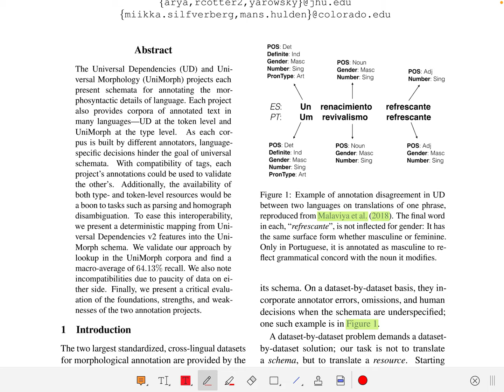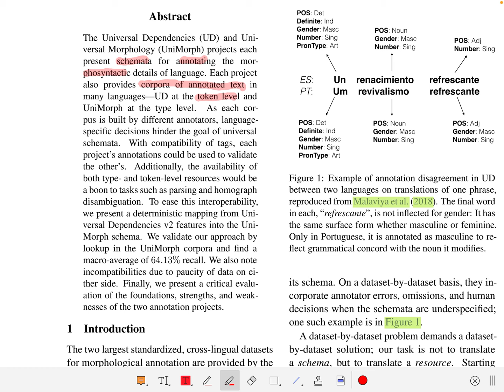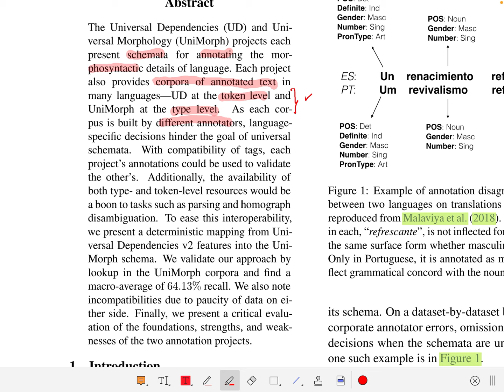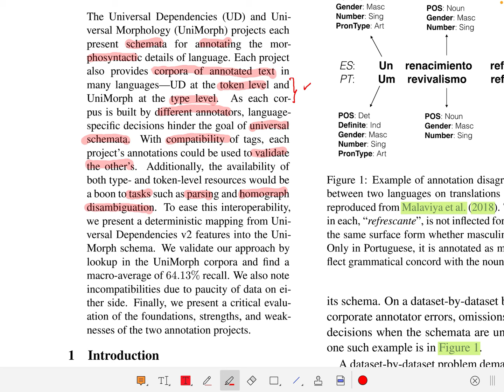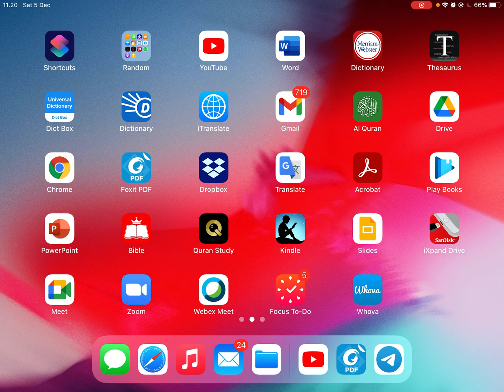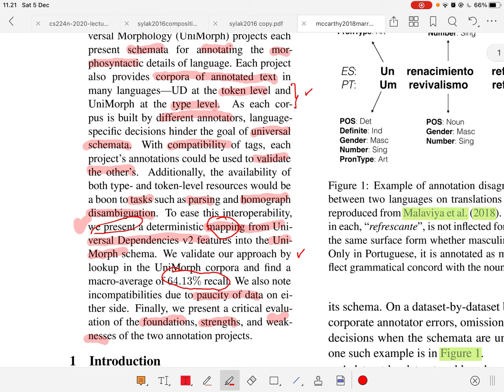Marrying UD UniMorph #1/10 abstract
McCarthy et.al.  "Marrying Universal Dependencies and Universal Morphology."  EMNLP 2018